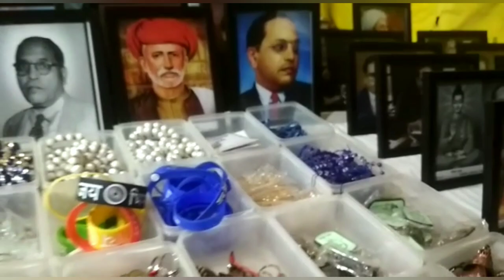Mumbai shivaji park| semma indresting vlog in tamil